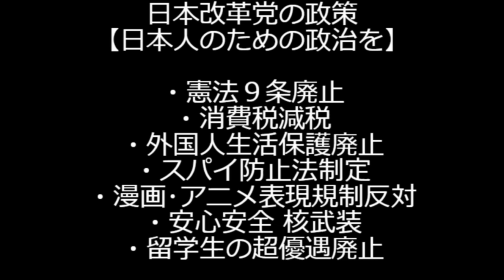石破政権が短命で終わりそうな理由あれこれ、中でも石破は党内基盤が弱く選挙でしか力を示せないのに非公認や比例復活不可処分で勝ち戦を困難にしたのは悪手でした、もうホント馬鹿としか 241013